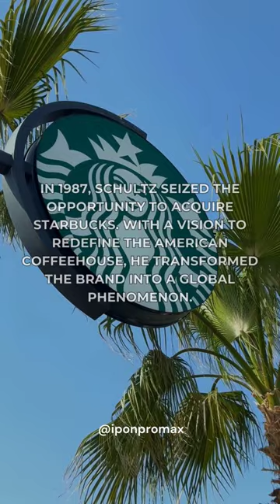Starbucks CEO - Howard Schultz